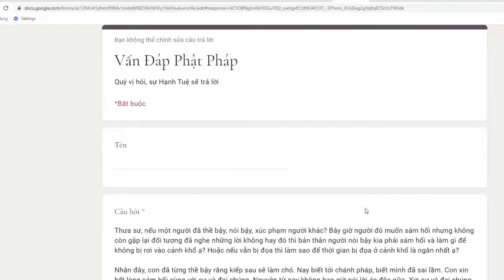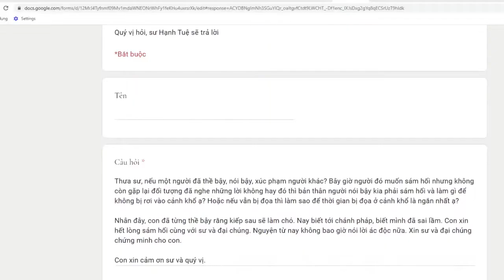334. Lỡ thề bậy làm sao để sửa?